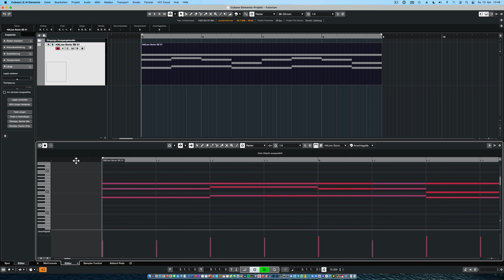Quantisieren in Cubase